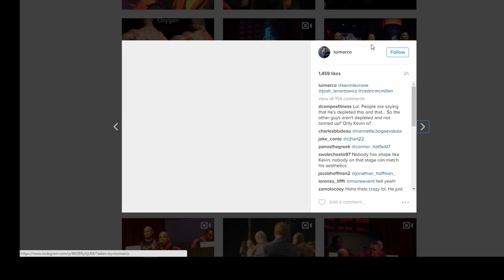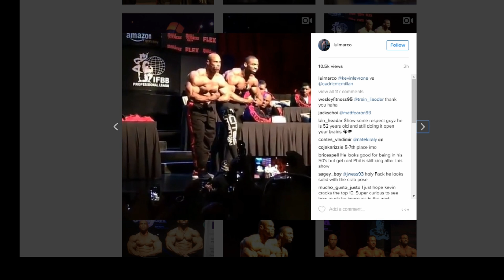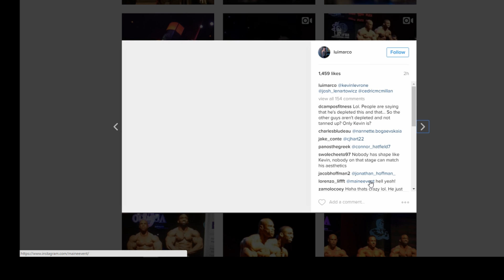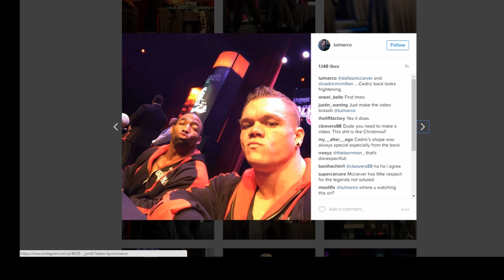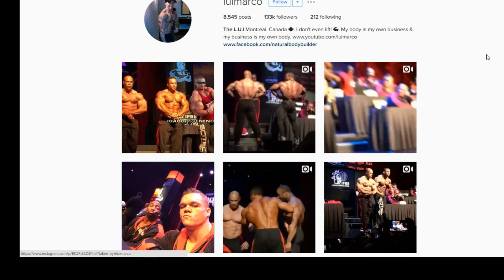Kevin Levrone pose down in the 2016 Mr Olympia press confrence